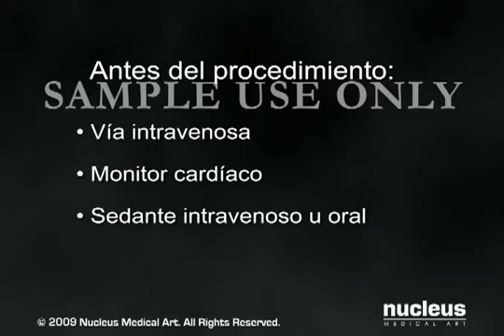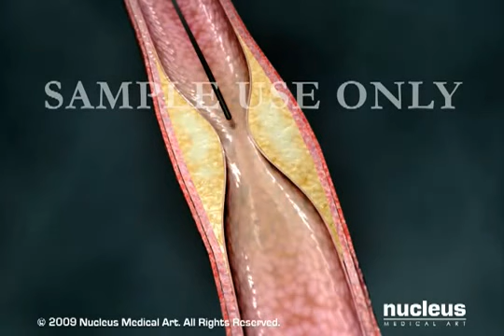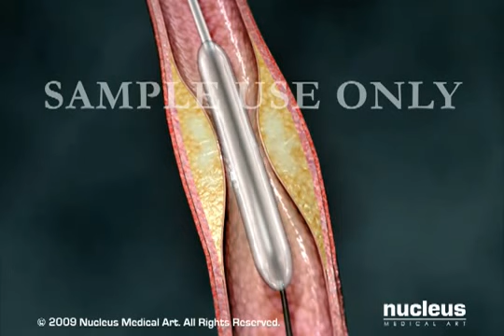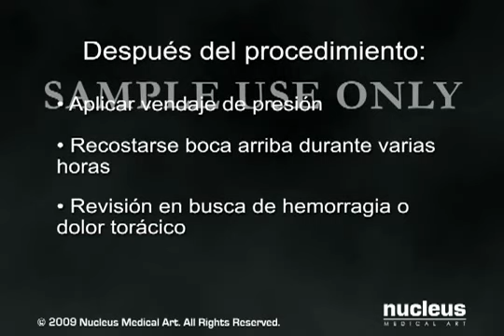Angioplastía Coronaria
CUIDADO ENFERMERO AL ADULTO EN ESTADO CRITICO